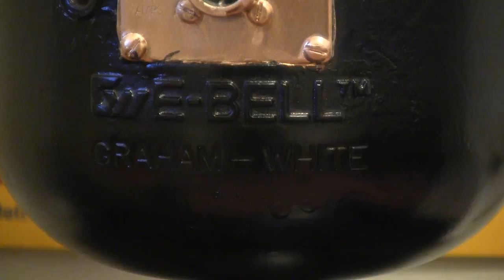Graham White E-Bell Test, Again... (Painted)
Just about finished the major paint work on it. Just have to hand paint the lettering and Graham White logo with gold. FINALLY PUT IT ON A TRUCK